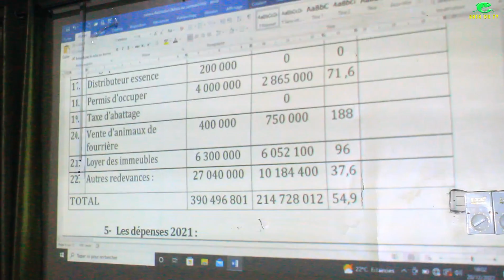Présentation des bilans des activités annuelles de la commune de Baya